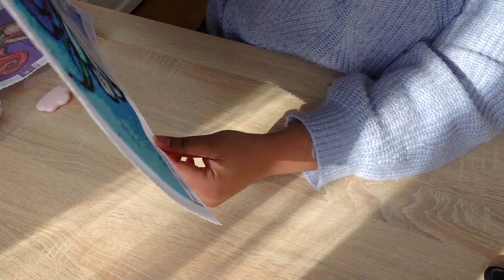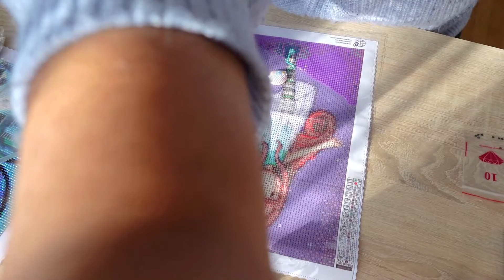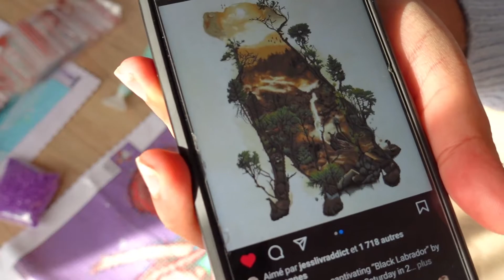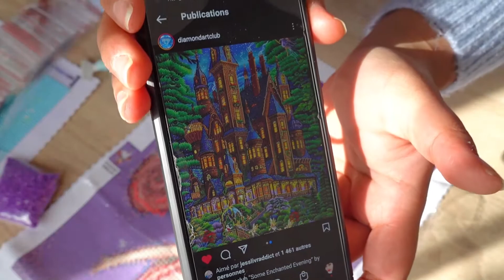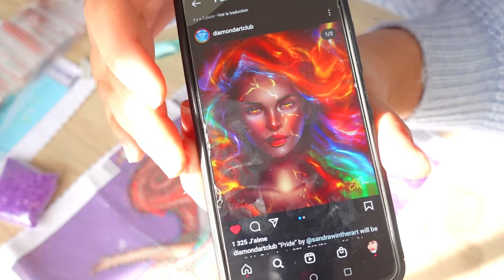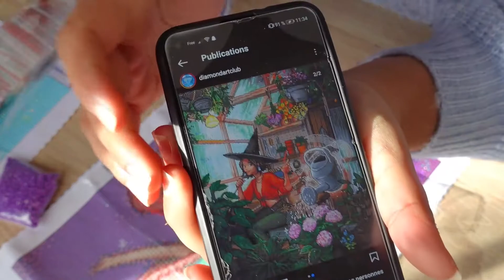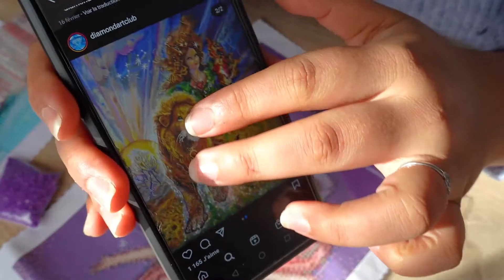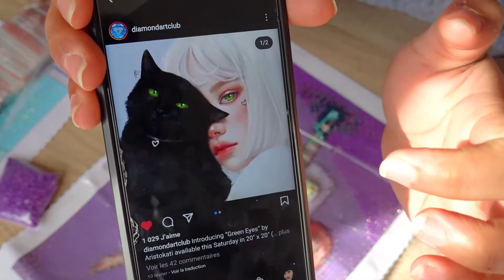VLOG DIAMOND PAINTING - GORJUSS 🌺✨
Mon compte Utips si tu veux me soutenir et regarder une petite vidéo ou faire un don 🙏🙏

Vanna et le diamond painting